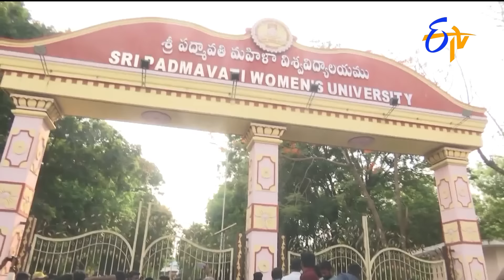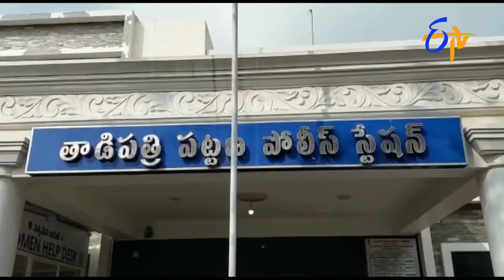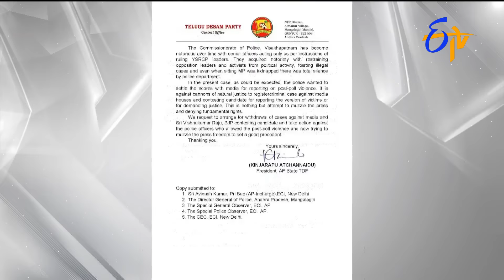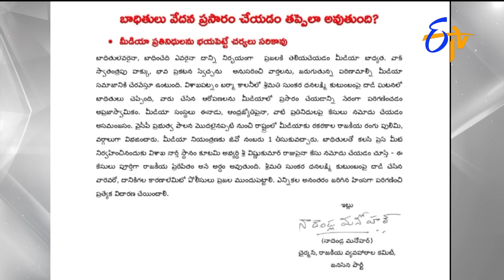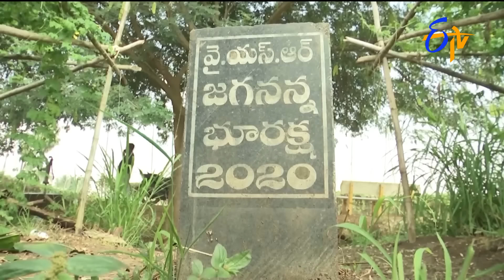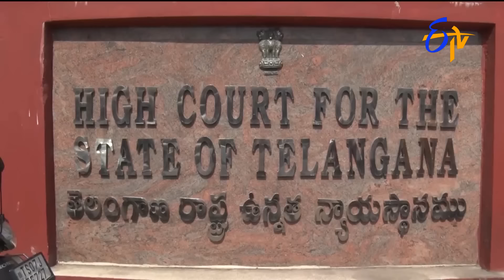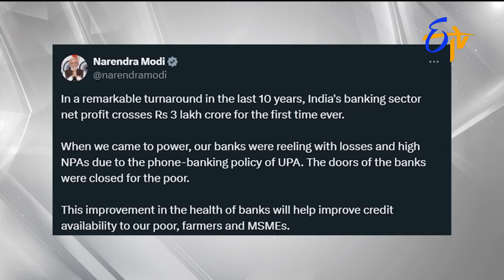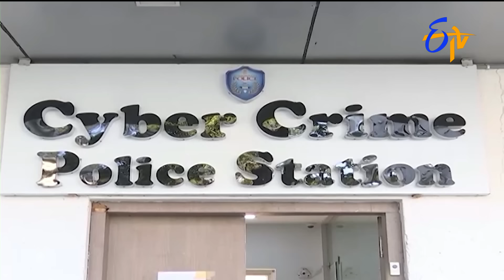7 AM | ETV Telugu News | 21st May 2024